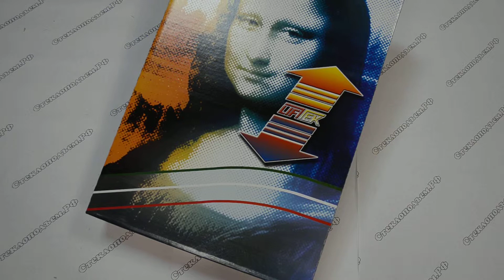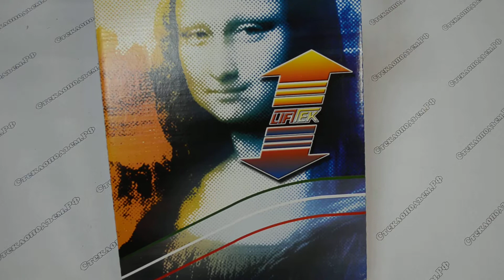Электростеклоподъемник для Renault Megane I задний левый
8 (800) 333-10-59 - наш телефон для бесплатных звонков со всей России
В интернет-магазине Стеклоподъем.РФ Вы можете купить электрические и механические стеклоподъемники для отечественных и импортных автомобилей оптом и в розницу

Электрический стеклоподъемник LIFT-TEK в заднюю левую дверь автомобилей Рено Меган, выпускавшихся с 1996 по 2003 г.г.
Механизм электростеклоподъемника с моторедуктором.
Тип конструкции: кабельный.
Производитель: ALGO (Италия).
Торговая марка товара: LIFT-TEK.
Артикул по каталогу производителя: LT RN41 L.
Каталожный номер оригинальной детали (Renault): 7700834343.
Артикулы аналогичных деталей других производителей:
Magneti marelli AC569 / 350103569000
Valeo  850350
Van Wezel 4323267